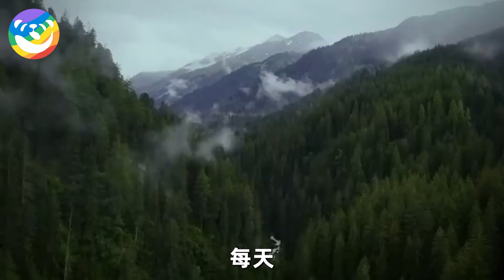男人河邊救下溺水小象，9年後與養父重逢，大象的舉動讓人難以置信！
此作品为原创，未经许可禁止转载。对于侵犯版权行为，将保留一切追诉权利。 推薦觀看：
猛虎下山！突然衝向散步的孕婦，正當衆人尖叫報警時，不可思議的事發生了...

懷孕母虎每日蹲軍營不走，軍醫好奇小心檢查，不料肚子里發現的东西却让她臉色大變！

山羊母子快被獵豹捕獲！被逼懸崖走投無路，突然羊媽媽縱身一躍做出奇跡之舉...

飛機行駛在半空中，突然遭到鳥群的圍堵襲擊！此時機長意識到機艙的不對勁...

老鷹半空中突然衝向漁船！漁民不解停船查看，當看清它身上的東西后立刻報了警！

男人正炫耀釣到的大魚，卻不知身後有一隻熊出現，下秒不可思議的事情發生了...

女人意外溺水快要淹死！身後突然冒出一隻棕熊，接下來的一幕讓人心驚肉跳...

新生小熊倒在血泊中哭泣！男人不忍冒死救下，多年後一隻棕熊竟拖家帶口找上門...

瀕死浪犬被遺棄街頭如同乾尸，沒有任何人爲它停留，直到一個女人的出現……

這隻狗已經守在路口等了主人11年，女子路過上前查看，下秒卻忍不住落淚……

小狼崽被困陷阱命懸一綫！女子不顧反對冒死救下，多年後重逢畫面驚呆衆人！

驚心動魄！雞媽媽為保護小雞崽與老鷹火拼，渾身是傷仍不離一步！結局令所有人落淚..

喪母小猴被鬣狗追殺，危急時刻一隻豹子衝了出來！接下來的舉動令無數人震驚..

魔鬼魚受傷被捕哀嚎救命，男孩不忍偷偷放生，沒想到第二天竟發生這一幕..

救命恩人離世，馬兒跪在靈堂前痛哭不已，以后的每年忌日都回家叩拜牌位..

虎崽被拋棄狗媽媽竟主動收養，叼懷裡餵奶細心照料，分離時虎崽的反應讓人淚目